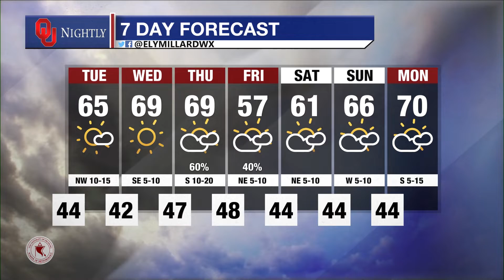Monday Weather Brief October 24, 2022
With Ely Millard